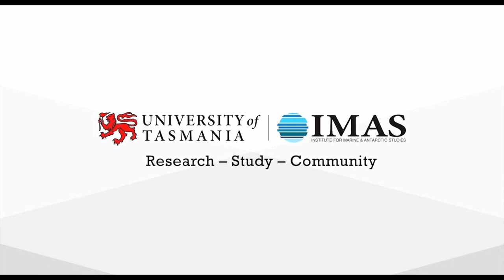Plastic Rubbish Coats Beach on Remote South Pacific Island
COURTESY: Dr Jennifer Lavers

This video has been uploaded for use by Storyful's subscription clients with the permission of the content owner.